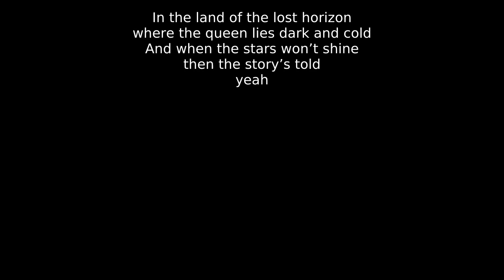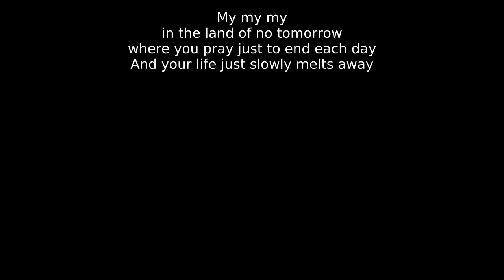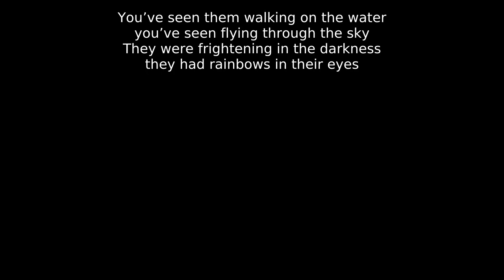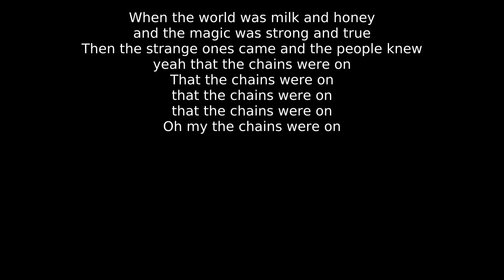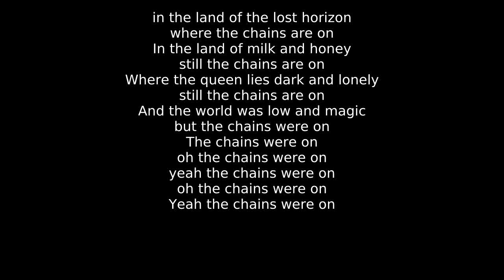Dio - Egypt (guskovd's karaoke version)